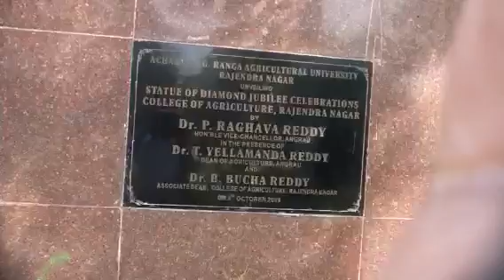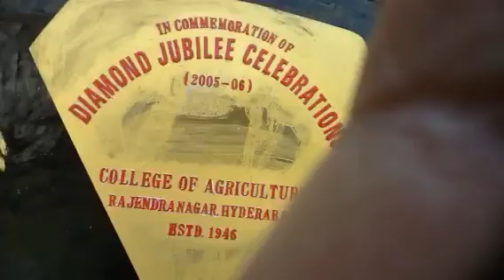College of Agriculture Rajendranagar, Hyderabad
college of Agriculture Rajendranagar, Hyderabad, ANGRAU